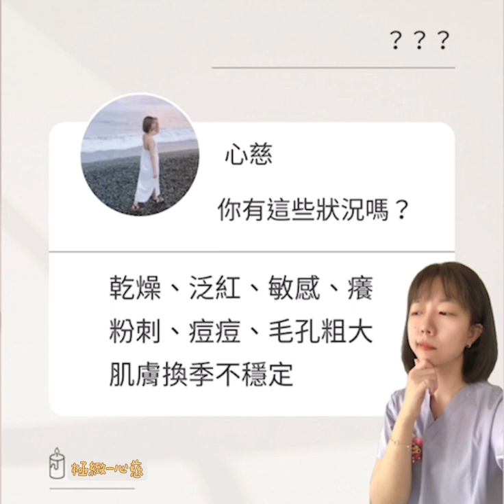如何確定你的保養「沒有傷害你」？保養品「沒有走錯路」？ A醇 傷害